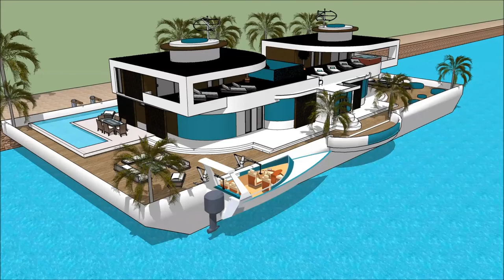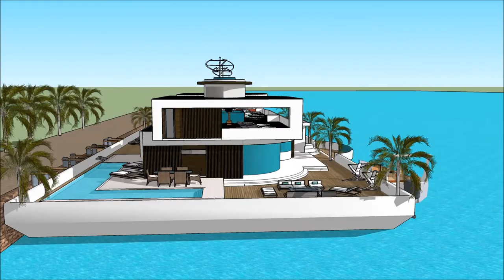kujenga nyumba ya kisasa usanifu majengo raman ya nyumba za kisasa nyumba ya kifahari Tanzania Dubai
The floating house villa houseboatzania launching an innovative high-end luxury yacht floating house villa mansion home design potentially as a display of exhibition of kujenga nyumba ya kisasa usanifu majengo raman ya nyumba za kisasa nyumba ya kifahari Tanzania Dubai.

The collection of the Floating house villa houseboatzania concept kujenga nyumba ya kisasa usanifu majengo raman ya nyumba za kisasa nyumba ya kifahari Tanzania Dubai consists of high luxury and architectural art pieces in minimalism combined with living on the waterfront of the harbour.

The floating house villa mansion yacht design has the basis to sustain living with high standards and contemporary structural design kujenga nyumba ya kisasa usanifu majengo raman ya nyumba za kisasa nyumba ya kifahari Tanzania Dubai with numerous of prospects for excessive living and celebrating the desire of life worldwide: